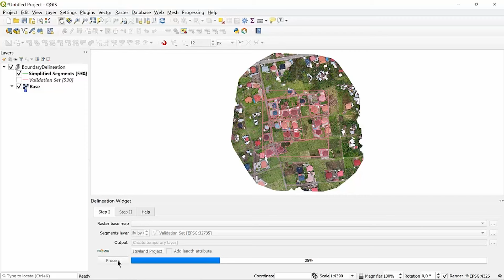Innovations for Land Rights Mapping - GeoHero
Dr. Mila Koeva explains how to reach sustainability goals faster we can speed up the mapping of land rights with open source software, machine learning, and drone images.